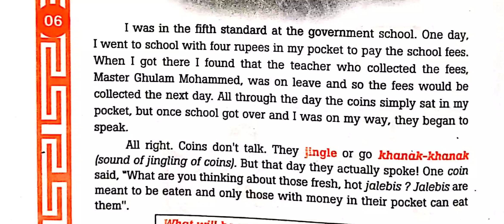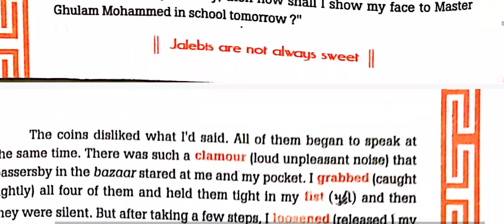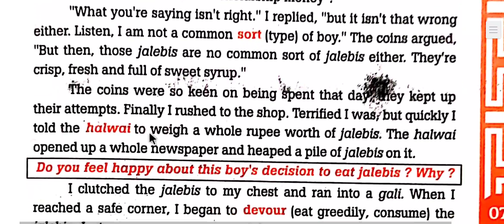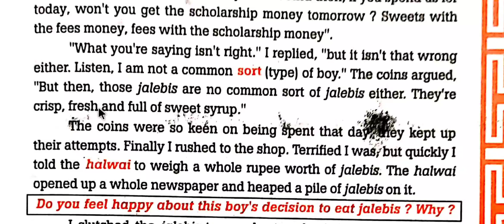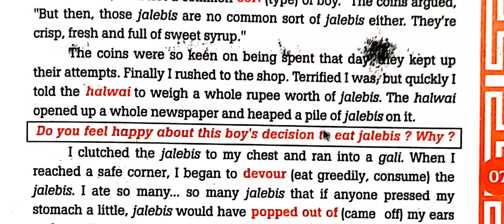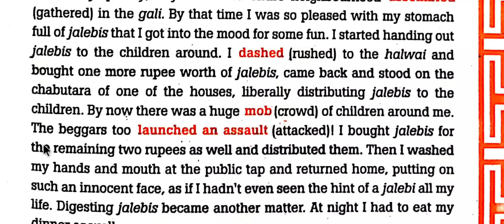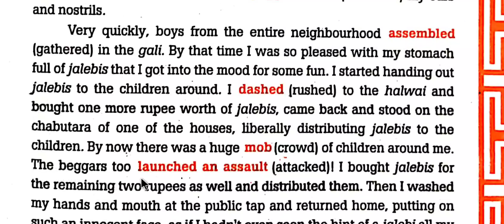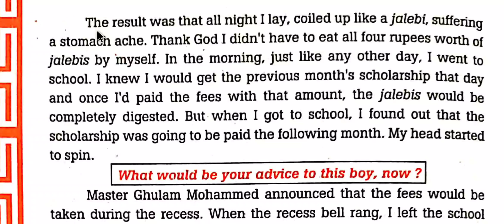Std 10 English || Blackbuck Unit.2 || "Oh Jalebis!" Part 1 || Explained in Gujarati..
Unit-2(Part-1)

Std10 Blackbuck Read2 OhJalebis! fully explained in Gujarati..